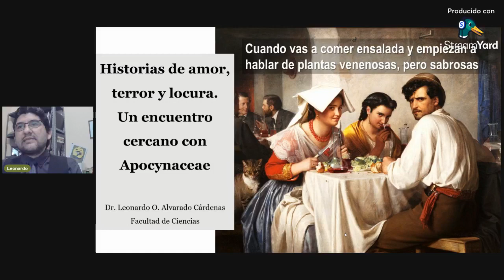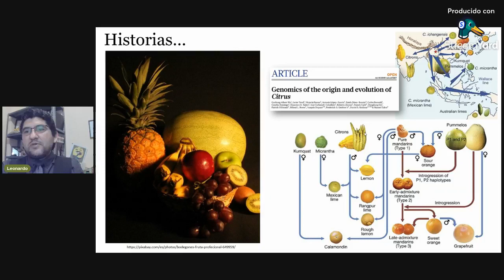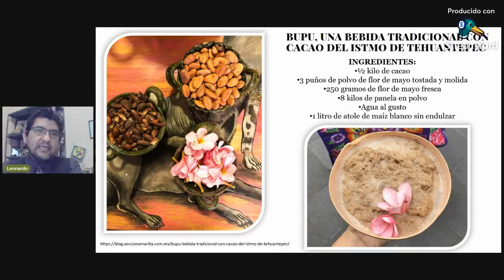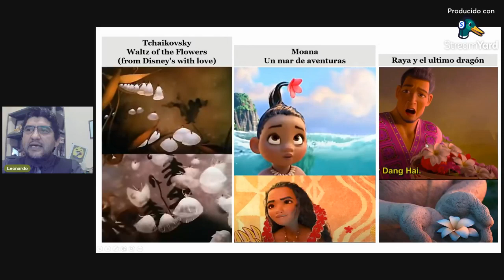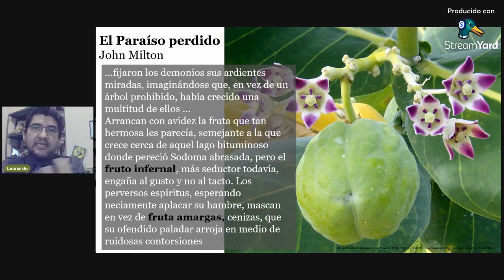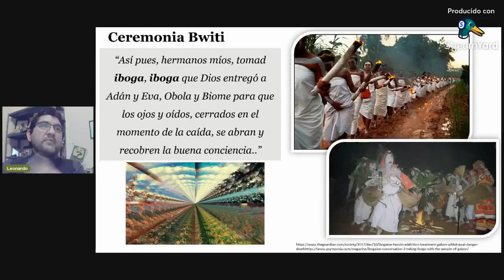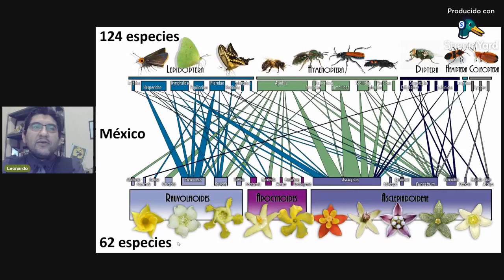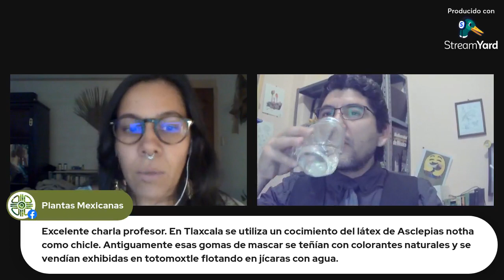Historias de amor, terror y locura. Un encuentro cercano con Apocynaceae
El Dr. Leonardo, además de ser el distinguido Secretario de Publicaciones y Editor del Macpalxóchitl del consejo de la Sociedad Botánica de México, actualmente es Profesor de Carrera titular en la Facultad de Ciencias de la UNAM, coordinador del Laboratorio de Plantas Vasculares y editor del proyecto Flora de Guerrero.

Sus líneas de interés son la sistemática, la evolución morfológica, distribución e interacciones de las plantas de la familia Apocynaceae, así que en esta ocasión nos hablará de esta fascinante familia de plantas a través de historias que van de amor a la locura.